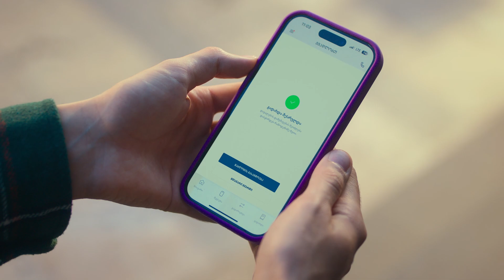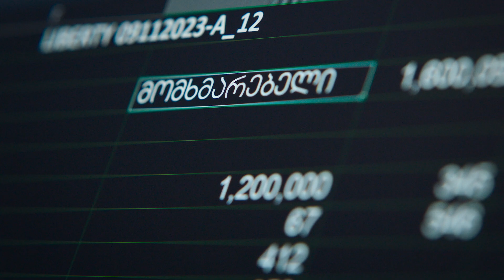ლიბერთი | ჩვენი ბანკი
ეს ჩვენი ბანკია, რომელიც უამრავ ადამიანსა და ამბავს აერთიანებს - და ჩვენიანებისთვის ყოველთვის ღიაა!